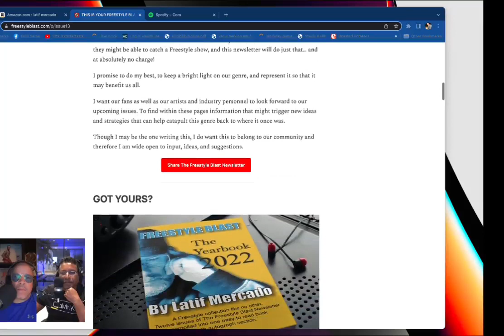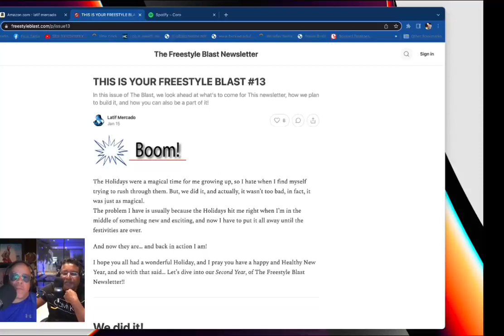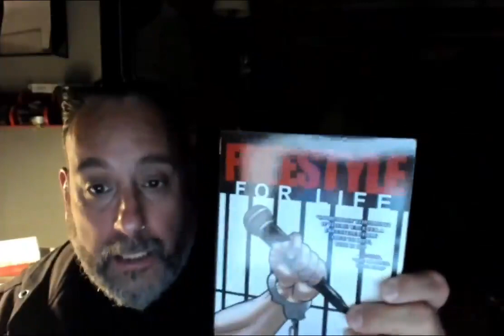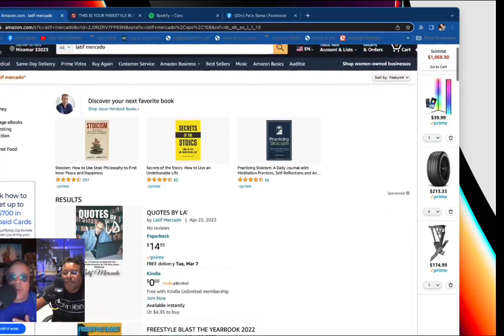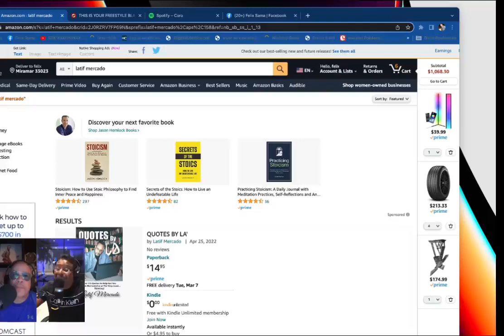Freestylin With Stevie B -Special Guest, Latif Mercado (Interview)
📣 I had the honor of being invited on the new Podcast 🎙 Freestylin with Stevie B, where I got to sit and speak with the King 👑 of Freestyle himself Stevie B, along with the legendary DJ Sama.